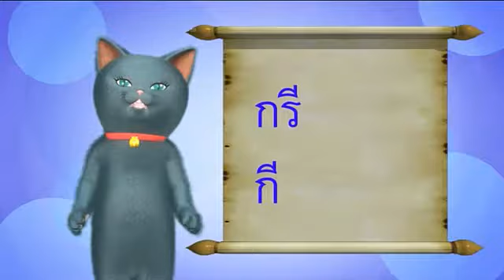แมวไทย ตอนที่ ๖๒ กรี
รู้ รัก ภาษาไทย ชุด แมวไทย
ตอนที่ ๖๒ กรี